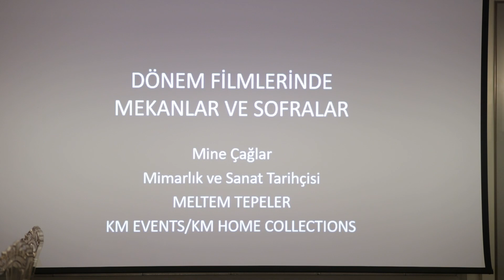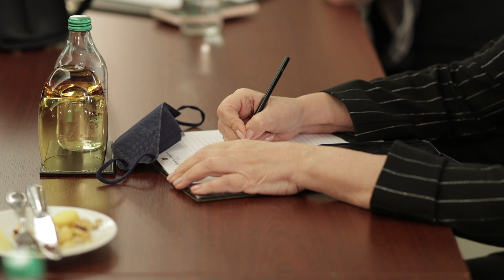Sofralar Tarihi Canlı Dersleri - "Monet"nin Büyüleyici Bahçesi ve Sofraları"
Yılın en keyifli dersi devam ediyor 🤗
Ben, "Sofralar Sergisi" yaratıcısı ve Sofra Sanatı uzmanı, Meltem Tepeler’in ve Mimarlık ve Sanat Tarihi uzmanı Mine Çağlar’ın anlatımında "Monet"nin  Büyüleyici Bahçesi ve Sofraları’ dersimizi Shangri- La Bosphorus’un lezzetli atıştırmalıkları eşliğinde dinlemeye  ne dersiniz? Gelin birlikte bu sefer Monet’nin tablolarında birlikte dolanalım, onun tablolarındaki sofraların misafiri olalım!

Tarih: 18 Mayıs  2022, Çarşamba
Saat :14.30
Mekan: Shangri- La Bosphorus